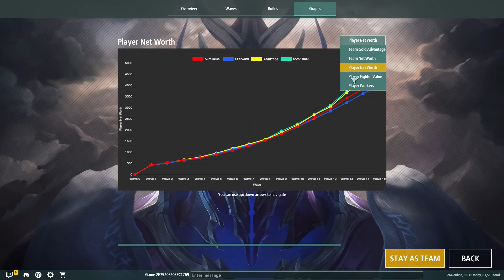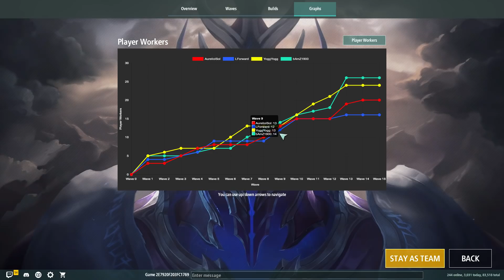Legion TD 2 | The Zerk At It Again